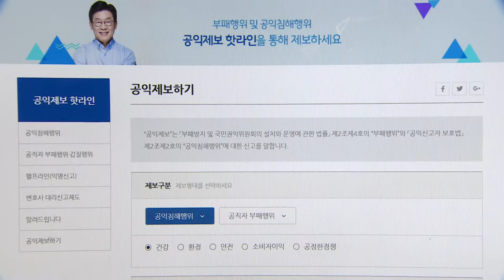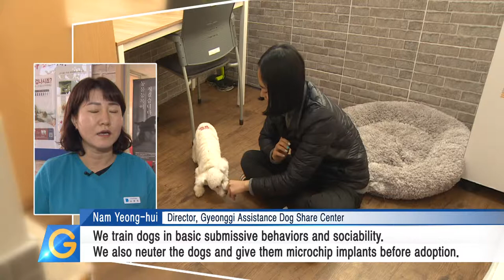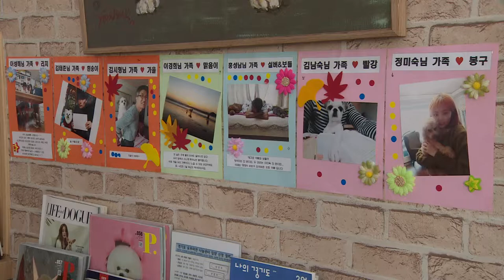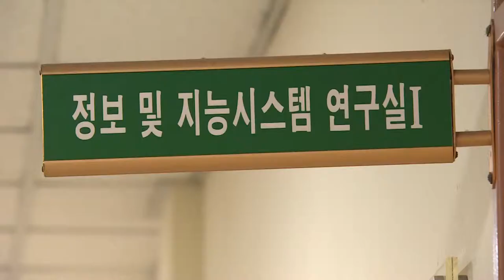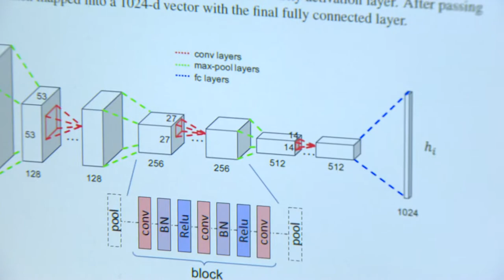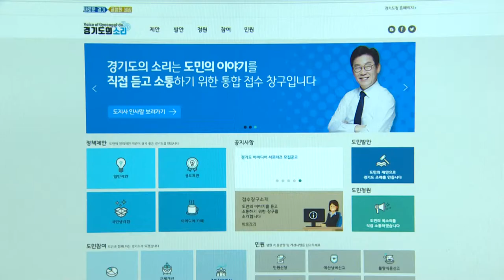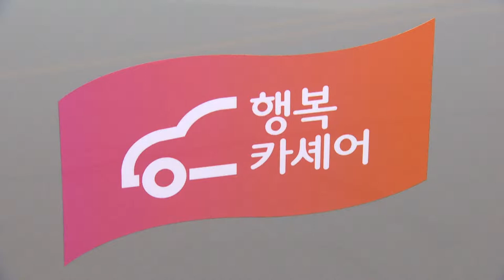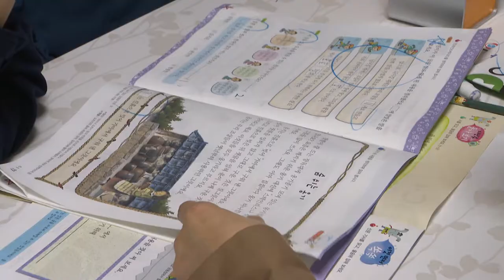Gyeonggi & National Agency to Cooperate in Whistleblower Protection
1000+ Abandoned Dogs in Gyeonggi Find New Homes

Gyeonggi Launches First Peace Policy Advisory Committee in Korea

Gyeonggi to Host Graduate School of Artificial Intelligence

Gyeonggi Adopts 14 Resident-proposed Administrative Ideas

Gyeonggi Prioritizes Purchase of Ssangyong Vehicles

Gyeonggi Provides Multicultural Children with Korean Language Textbook Support